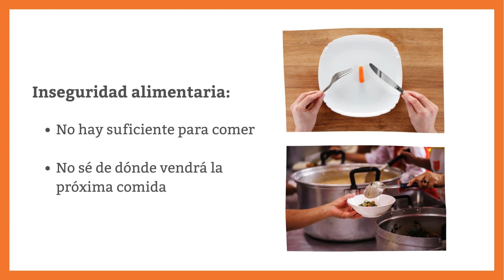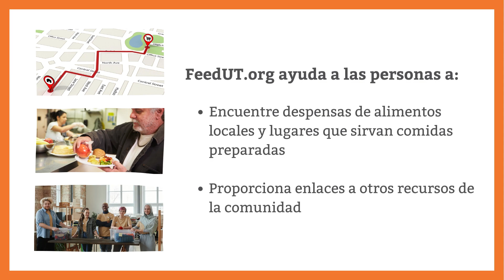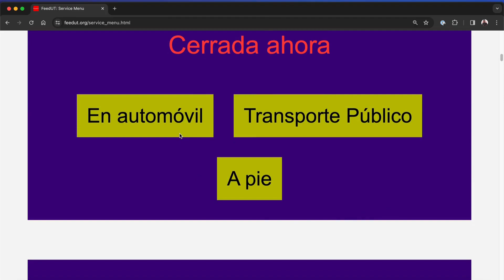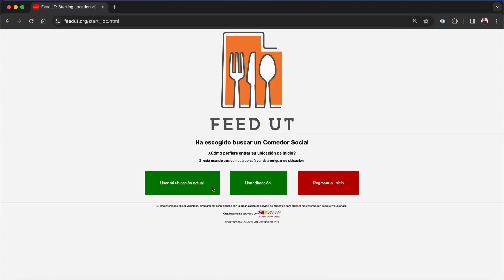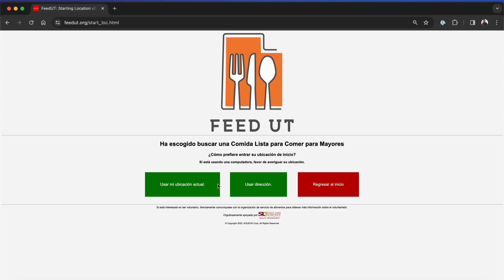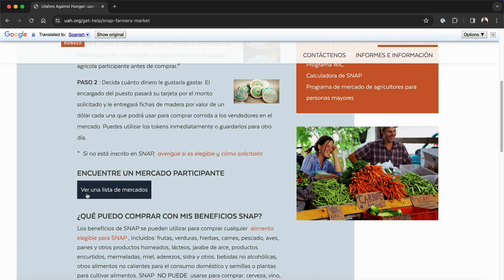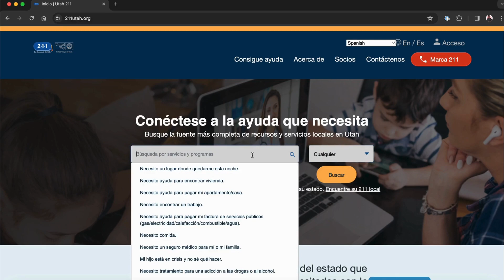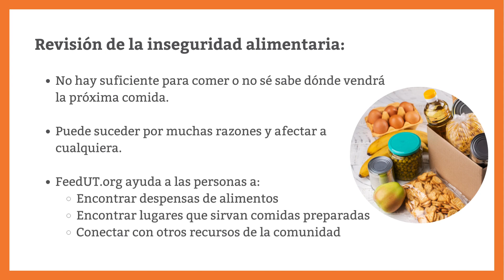Cómo utilizar FeedUT.org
Cómo utilizar el sitio web FeedUT.org para encontrar recursos alimentarios en su comunidad.